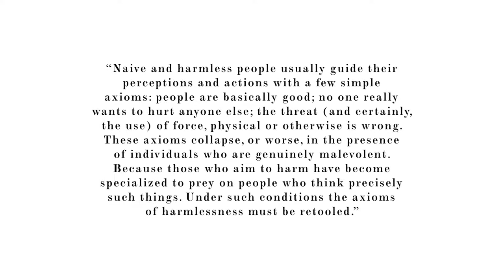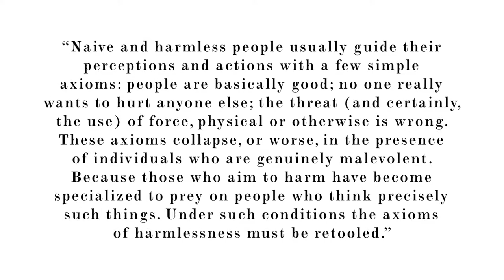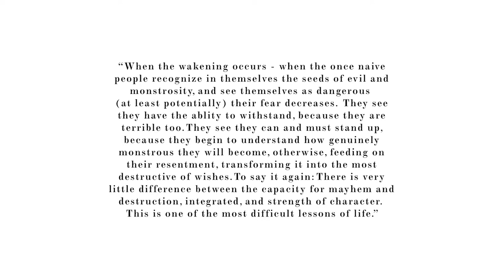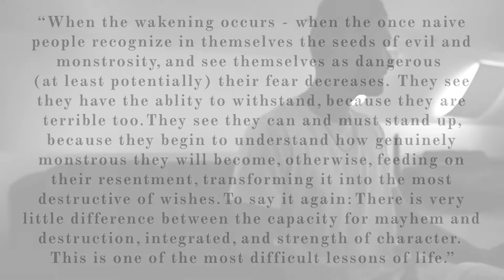EVIL & MALEVOLENCE: WE CAN ALL BE MONSTERS | 12 RULES FOR LIFE SUMMARY JORDAN PETERSON (RULE 1)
What would it feel like to perform the worst atrocities imaginable? This is something Jordan Peterson has provoked me to reflect on and something I encourage every single person to think about. When you really put your mind into that space, it's very confronting and uncomfortable. But comprehending, and even empathising with evil seem's to be necessary to truly be good and benevolent.